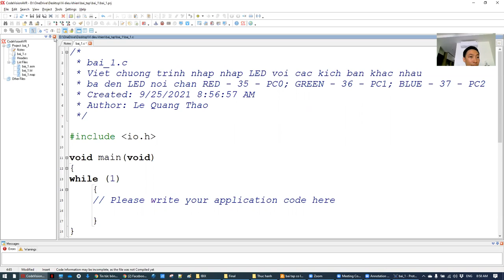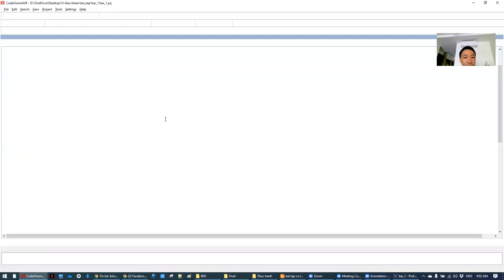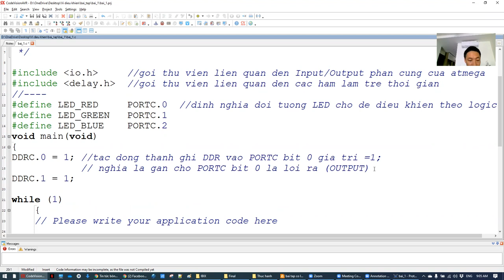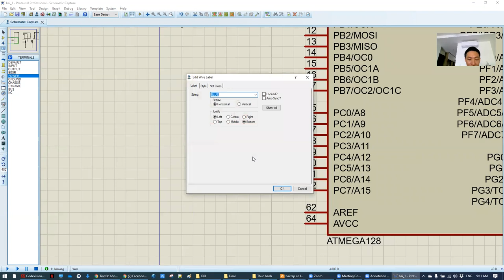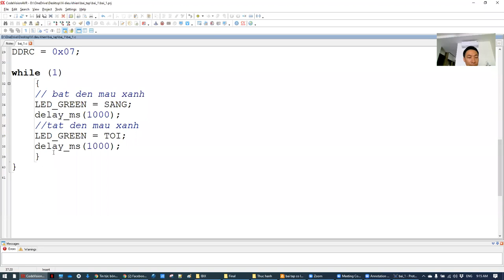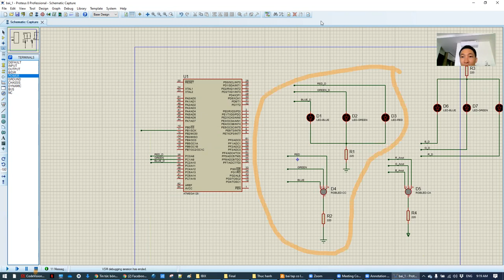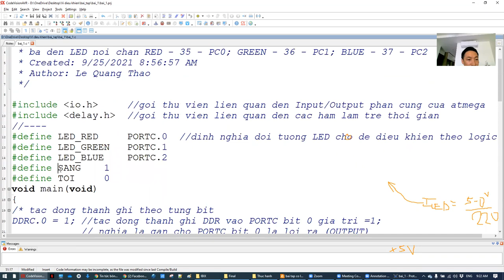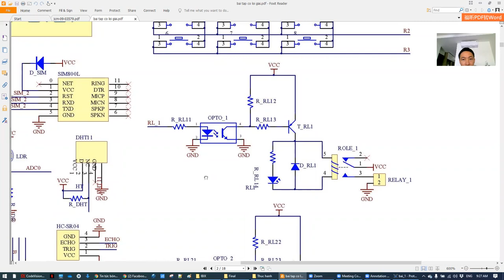Vi điều khiển _ bài 2